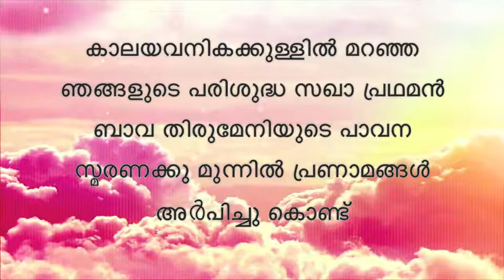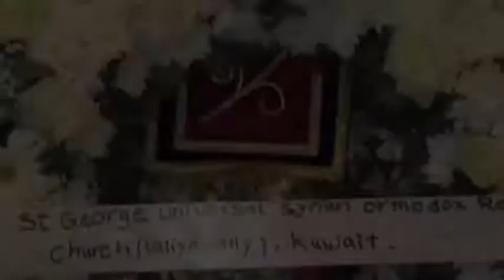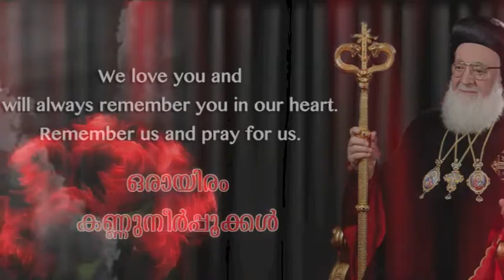Tribute to Our holy Father Ignatious zaka Ist Iwas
Documentary on HH Ignatious zaka Ist Iwas Holy Apostolic Visit to Kuwait